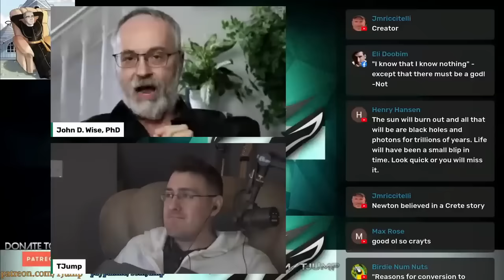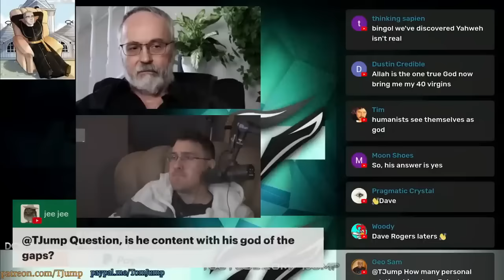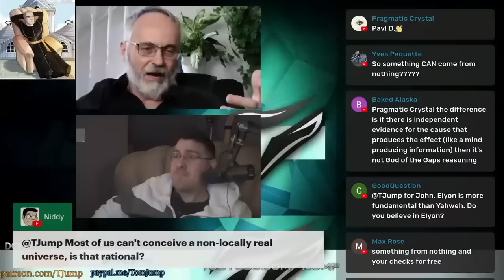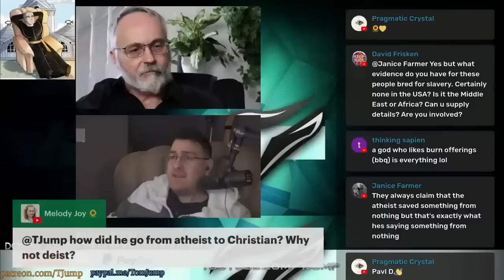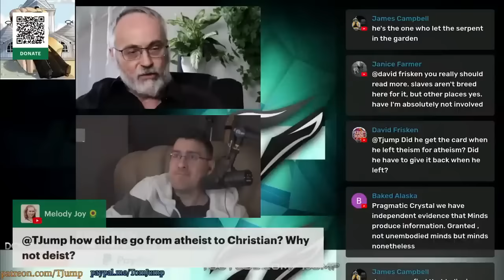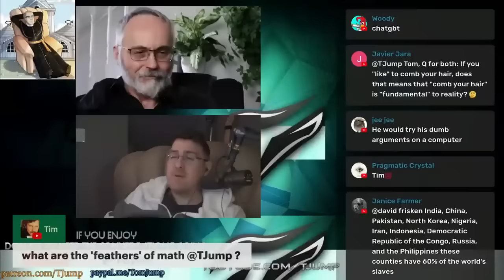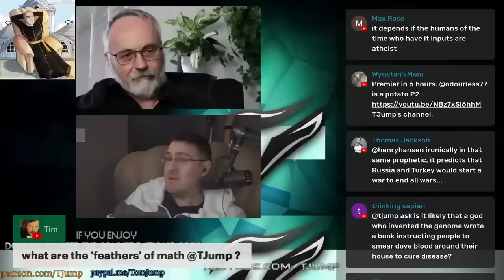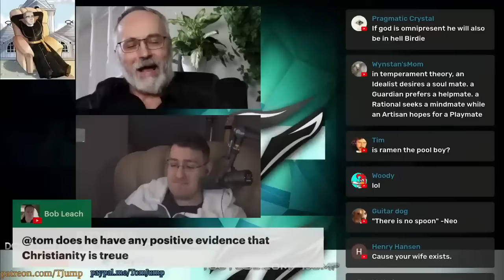John Wise, Reasons for conversion to Christianity